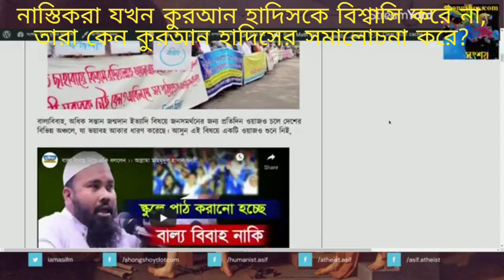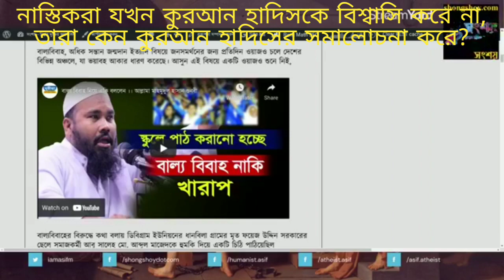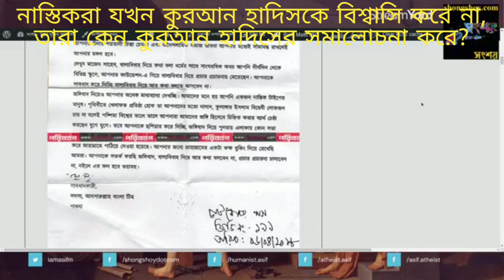নাস্তিকরা যখন কোরআন হাদিসকে বিশ্বাস করে না, তারা কোরআন হাদিসের সমালোচনা করে কেন? 12/02/2022